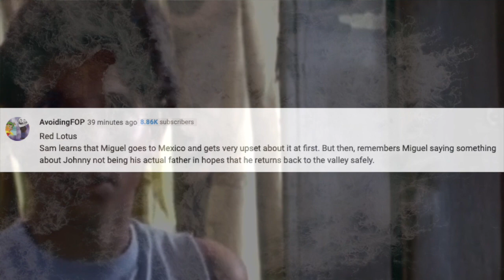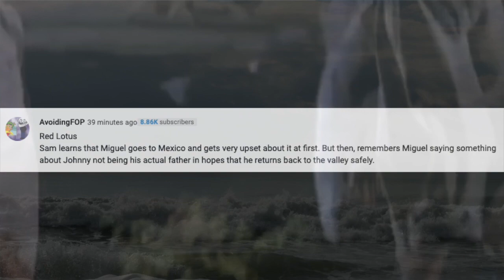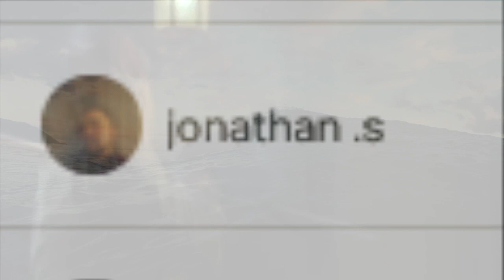SAM GETS EXTREMELY UPSET WHEN SHE FINDS OUT ABOUT MIGUEL GOING TO MEXICO! (Cobra Kai Season 5) *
SAM GETS EXTREMELY UPSET WHEN SHE FINDS OUT ABOUT MIGUEL GOING TO MEXICO! (Cobra Kai Season 5) *. Ha! Caught you reading the description!

SAM BREAKS DOWN in TEARS WHEN SHE HEARS THIS... (Cobra Kai Season 5)